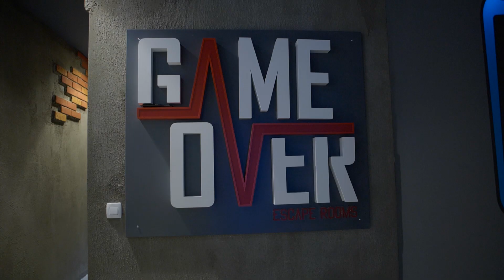Csapatépítő lézerharc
Szlovéniában edzőtáborozó csapatunk csütörtök délután lézerharcban és VR-játékokban mérték össze tudásukat.